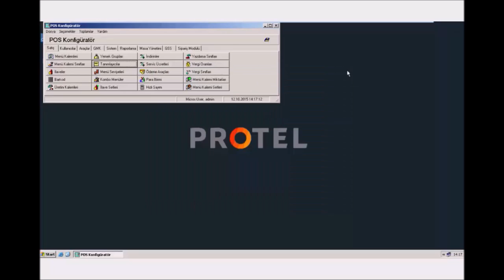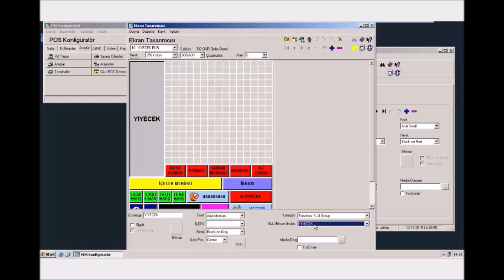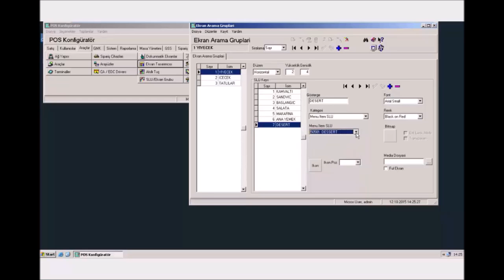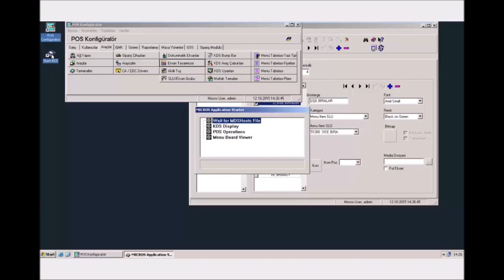MICROS 3700 Konfigürasyon Eğitimi | 05.SluGrup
Bu video sonunda;
SLU Grupların buton özelliklerini değiştirmeyi
SLU Grupların ekran tasarımcısındaki ayarlamaları öğreneceksiniz.